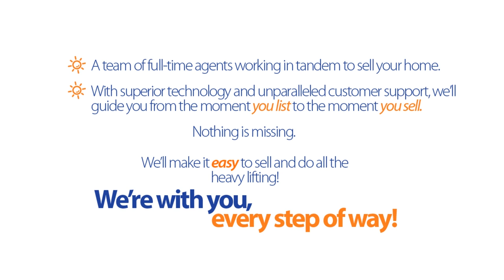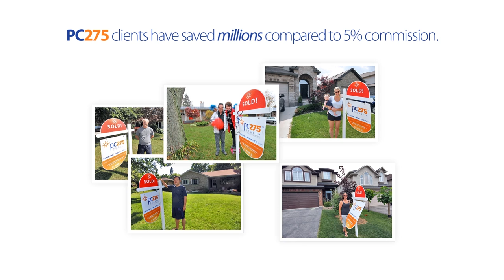PC275 Listings presentation 2